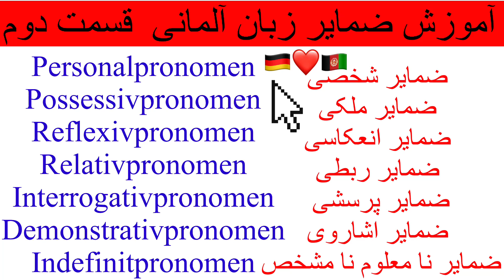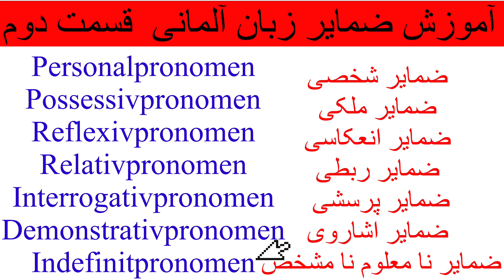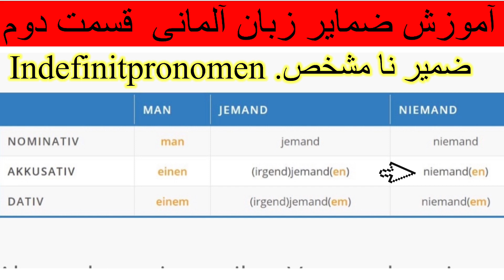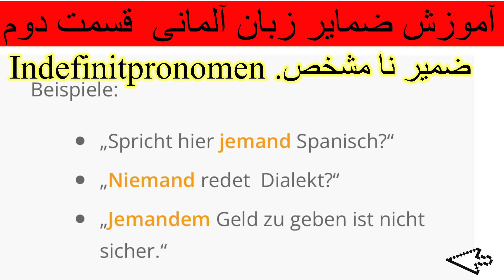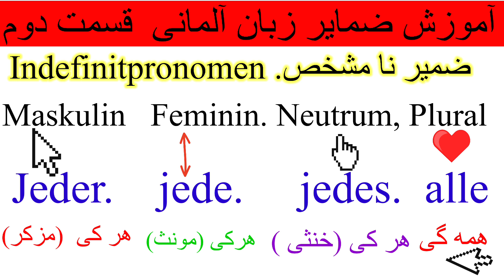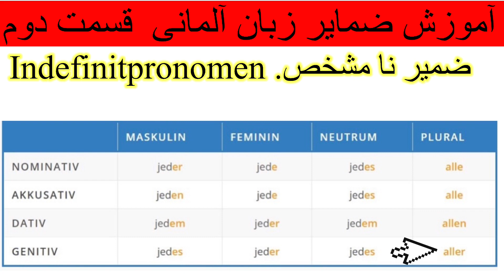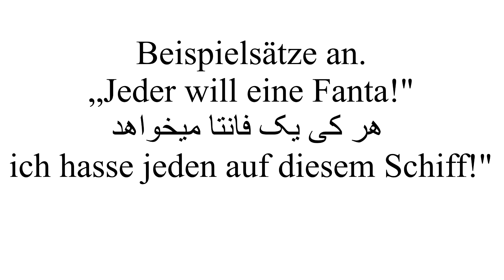Indefinitpronnomenضمایر نامعین در زبان آلمانی#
Alles, was wir zählen können ist "alle"
Und alles, was wir nicht zählen können ist "alles"

در این ویدئو ۶ تا از مهمترین ضمایر نامشخص و نامعین (Indefinitpronomen) رو براتون کامل توضیح میدم
این ضمایر عبارتند از :
jemand
niemand
etwas
nichts
alle
alles

این ویدئو رو میتونید در این پلی لیست به همراه ویدیو های دیگه که مربوط به ضمایر هستند مشاهده بکنید
| ❶ درس 1
در این درس یاد می گیریم : ✅الفبای زبان آلمانی همراه با شکل و مثال ✅قانون ها و استثناهای صداهای آلمانی با ترکیب چند حرف ✅تمرین برای یادگیری بهتر زبان آموزان

آدرس کانال تلگرام ما↓